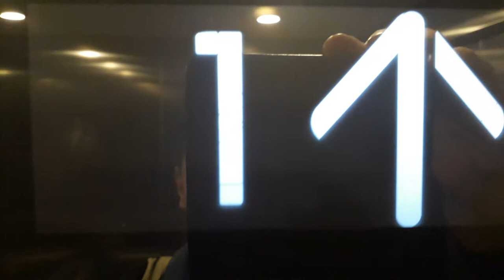Kone Ecodisc East Lift at the Inverness Royal Academy in Inverness